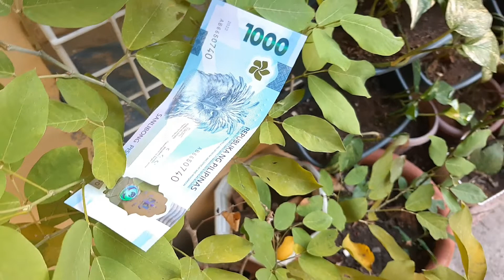THE EAGLE HAS LANDED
This is the new Peso Bill or Bank notes of the Philippines, its made of Polymer.